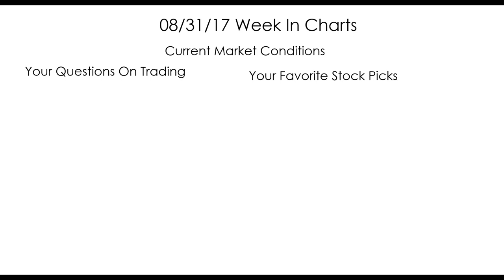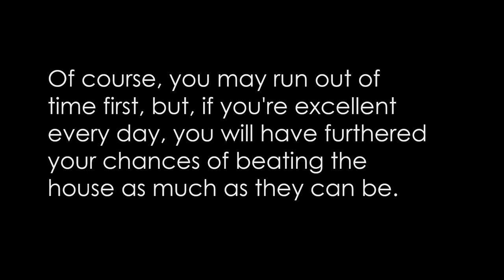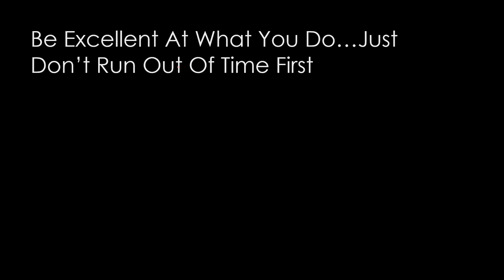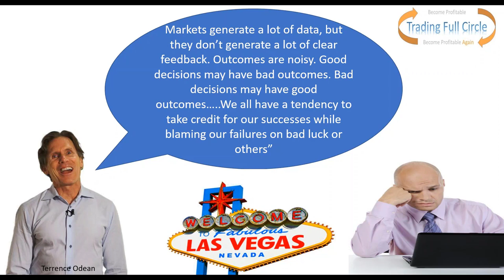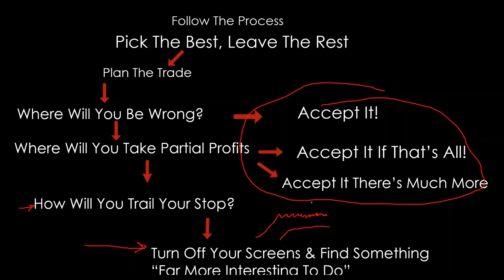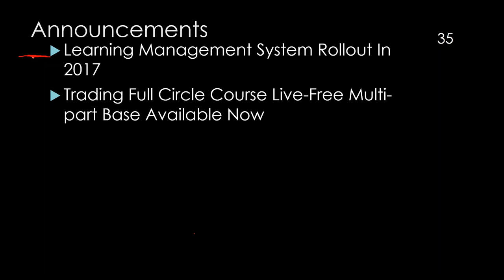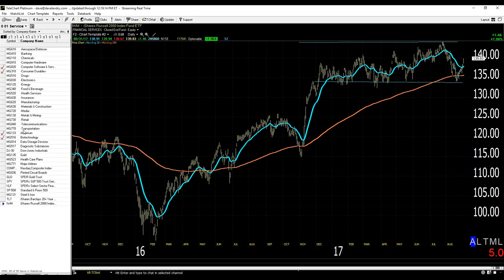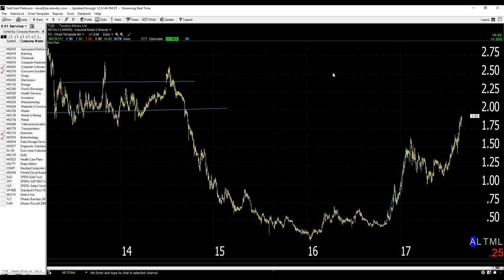08/31/17 Dave Landry's The Week In Charts-What You Need To Know About Trading Psychology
In this episode, I discussed what you need to know about trading psychology by boiling it down to its essence.  And, last but certainly not least,  I then answered your questions and analyzed your stock picks.